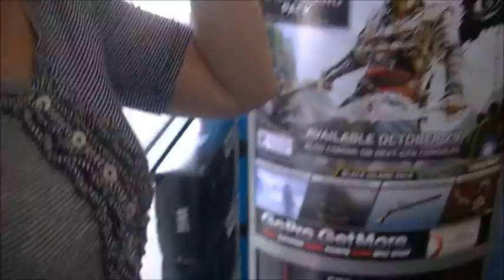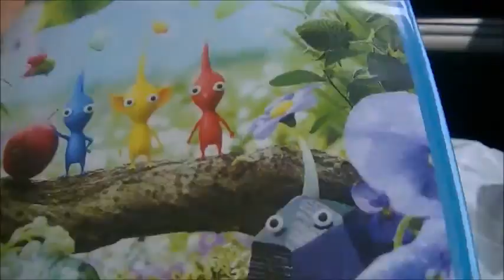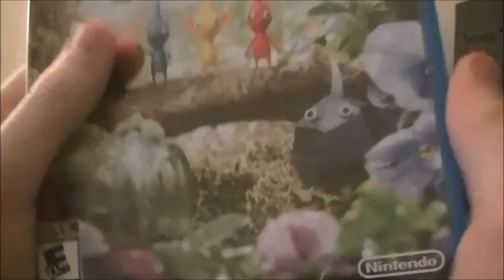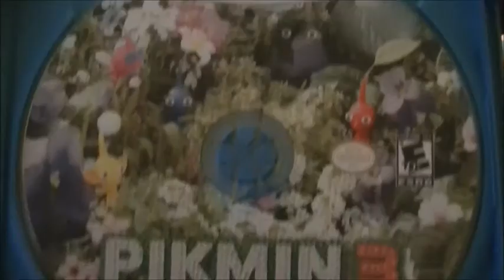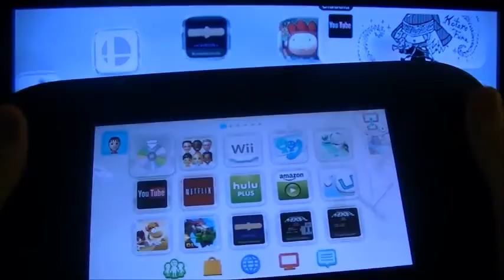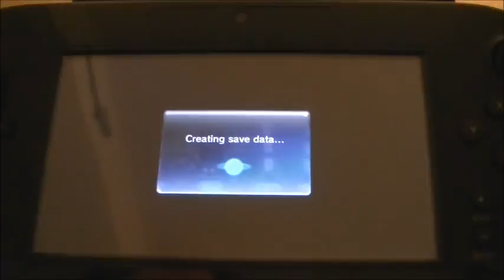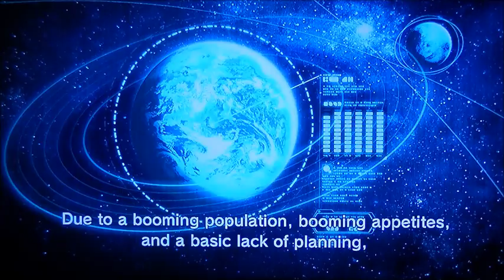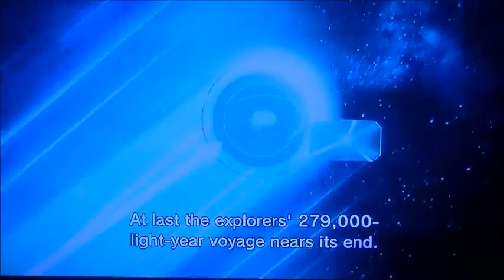Pikmin 3 Gamestop Pick Up, Unboxing, & Gameplay!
Olimar Goes To Gamestop To Pick Up Pikmin 3!